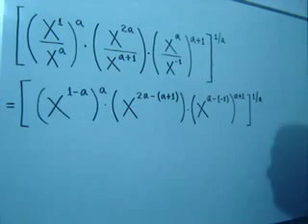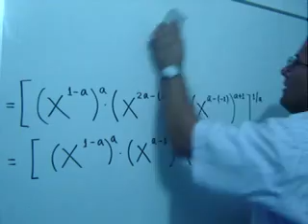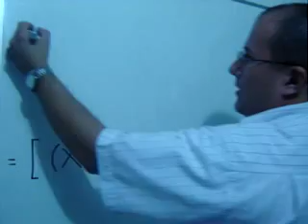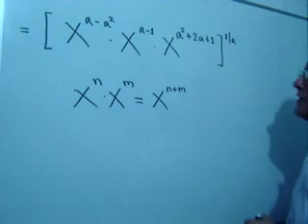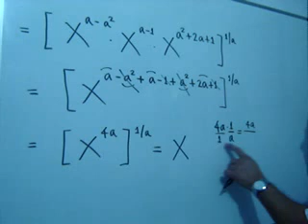SIMPLIFICACIÓN DE EXPRESIONES CON POTENCIAS - Ejercicio 2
julioprofe explica cómo simplificar una expresión algebraica haciendo uso de las propiedades de la potenciación.